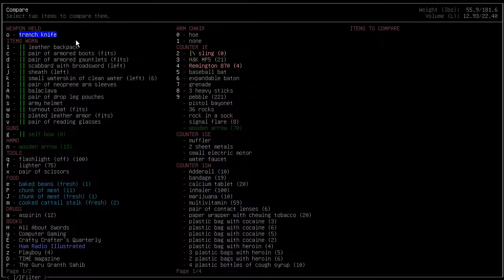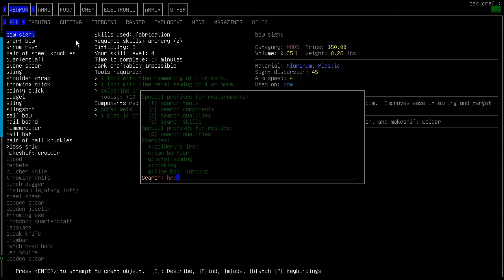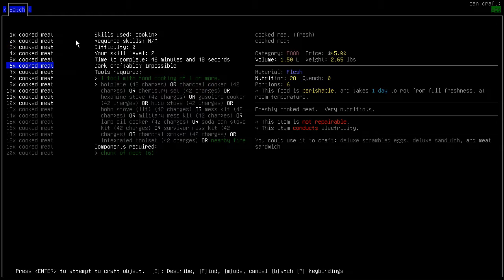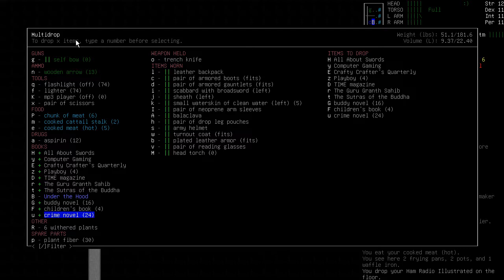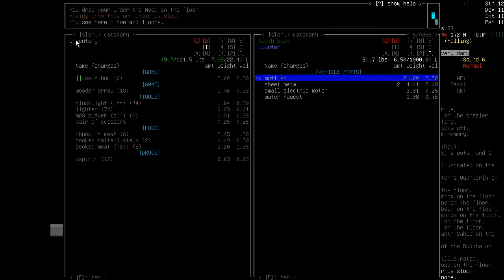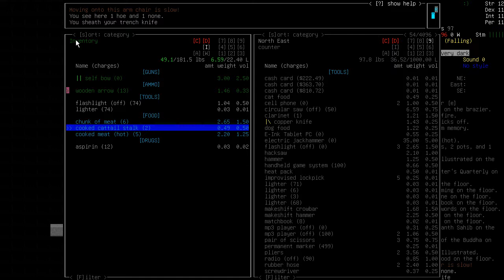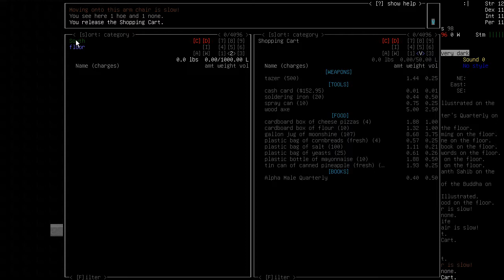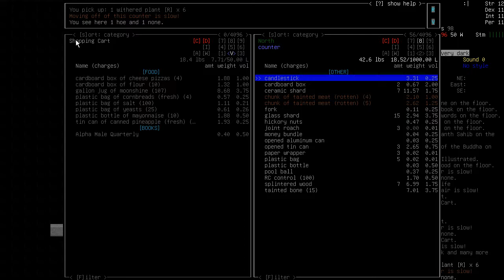Noob Plays Cataclysm Dark Days Ahead S2E11 - Electronics